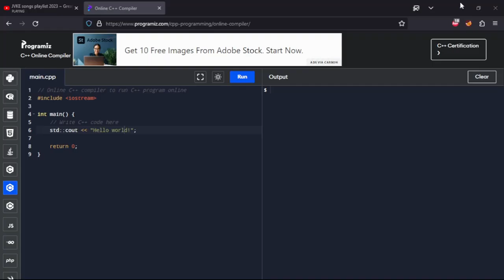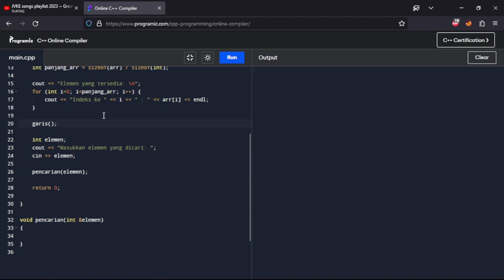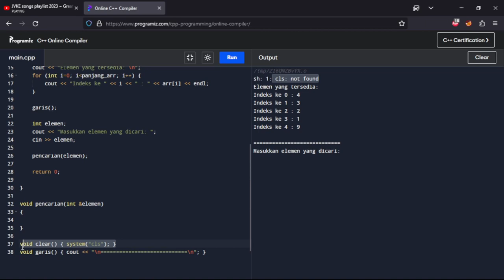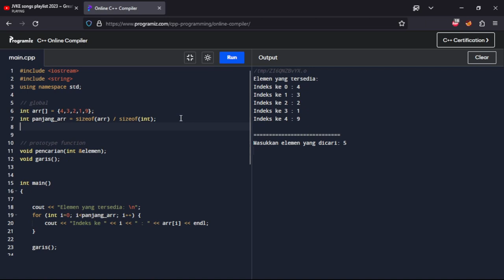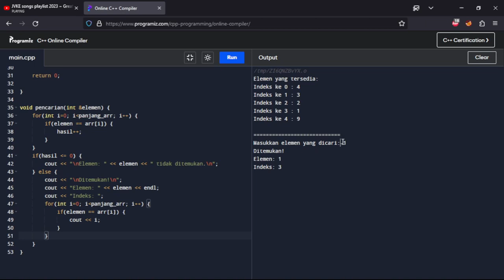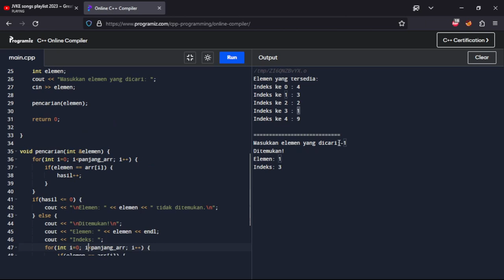05072023 Searching an Element in Array C++ Programming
Title: Searching an Element in Array C++ Programming

Edit: Searching an Index of Element

C++ Programming Languages.
Array.
Searching Element.
Programming Languages.
Function.